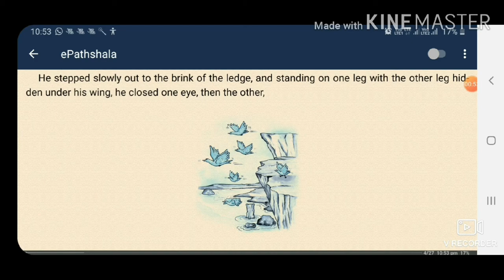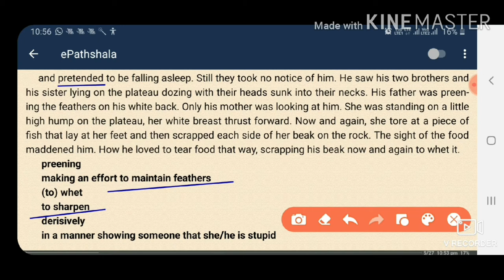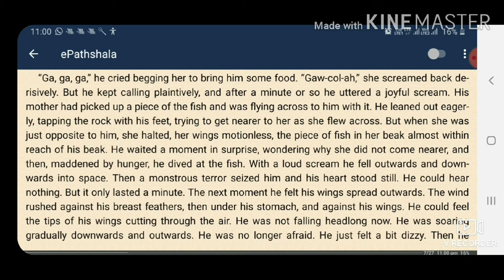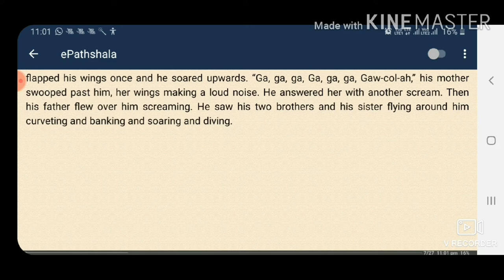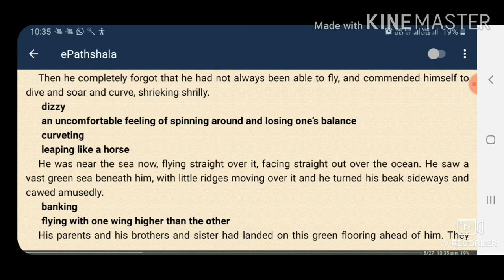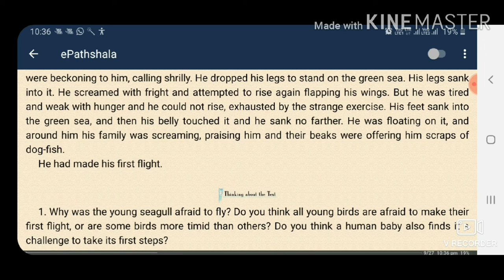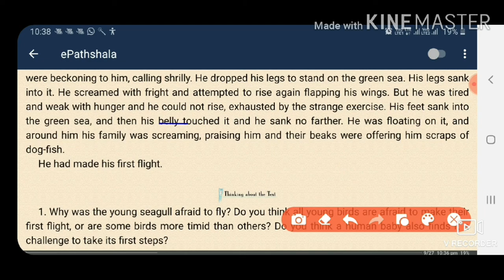Class X English work 14/07/2020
The First Flight video 2